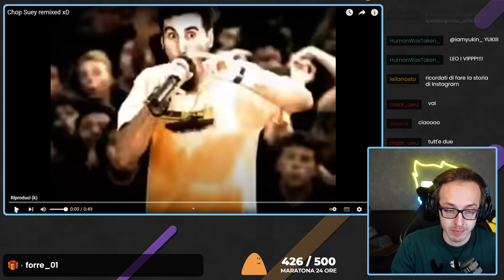PARTITE AL LIMITE DEL FALLIMENTO! - Va LEO Rank - Valorant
Oggi Leo prenderà enormi schiaffi su Valorant! Che gioia :D